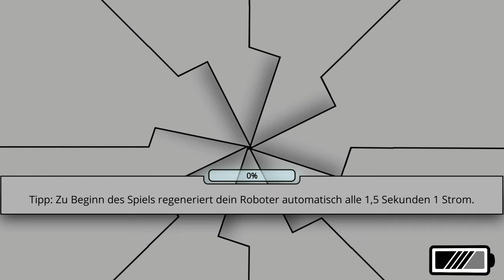Eyo #12 - Alles neu in Level 7-10 [Jump and Run] [RPG] [Lets Play]